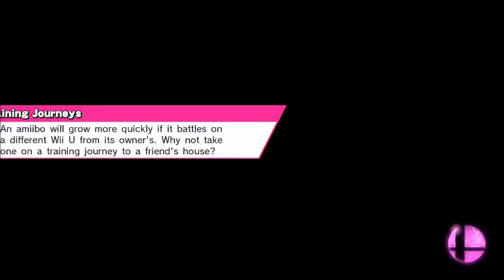Talking Smash - Random Doubles On For Glory (With Silver) - Episode 3